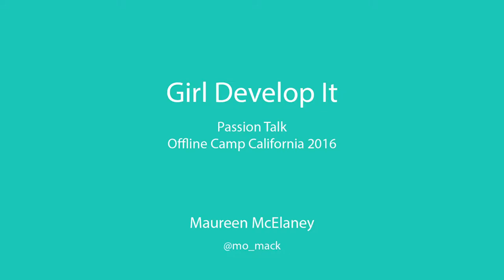Girl Develop It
Maureen McElaney (@Mo_Mack), founder of the Burlington, Vermont chapter of Girl Develop It, shares how she got involved in the organization and how others can support GDI's efforts to empower women in tech.  A co-organizer of the inaugural Offline Camp, Maureen hopes to create an Offline First curriculum to offer through GDI.

Participants at Offline Camps have diverse backgrounds and interests, ranging far beyond the Offline First approach that we come together to discuss. Through short passion talks, campers share with us some of the hobbies, projects, and technologies that excite them. We share that passion with you as a preview to our upcoming events.